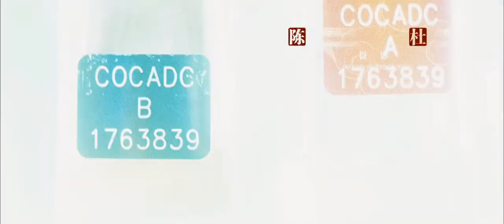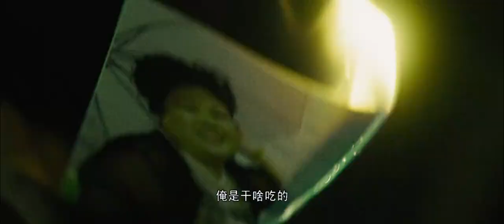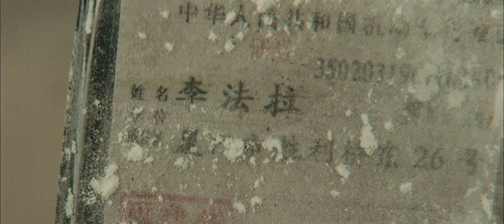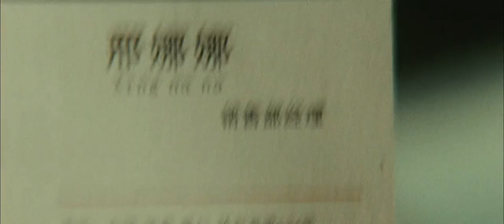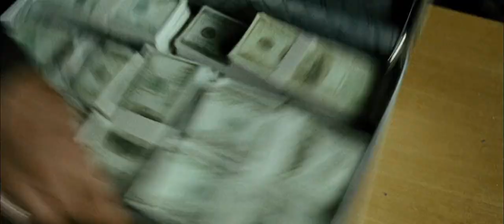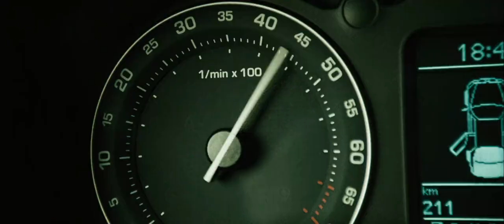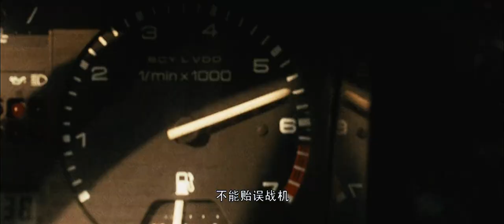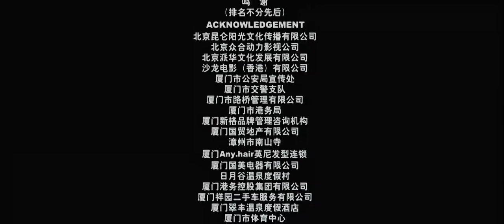《疯狂的赛车》国产经典老电影 HD 国语 华语彩色故事片 主演：黄渤、九孔、戎祥 华语老电影📽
剧情简介：
自行车手耿浩（黄渤饰）在一次比赛中以0.01秒之差只获得银牌，法拉力集团经理李法拉（九孔饰）利用比赛间隔时间让耿浩拍摄一个广告片，并在广告片中饮下产品。事后尿检呈阳性，耿浩被终身禁赛，而李法拉也不见踪影，耿浩的师傅（马少骅饰）因此气得脑血栓发作，导致下身瘫痪。若干年后，耿浩做起了海鲜送货生意，供养师傅。而李法拉再度复出赞助自行车比赛的广告在电视上播出被师傅看到，一气之下站起来并摔死。在询问墓地价格后，发现现金不够，先将师傅骨灰放在市郊庙中供奉。并决定找李法拉要钱 [3] 。
李法拉与其妻感情不和，想杀妻以继承财产，于是以5万代价雇来杀手（王双宝饰姐夫，巴多饰小舅子）。二人因娶妻无钱，进城做起杀手生意。白天正巧遇到耿浩想以6万卖掉自己的冷藏车，姐夫扮警察以酒后驾车之罪骗取了冷藏车。夜间，二人来到李宅门口，决定破坏李法拉妻子（董立范饰）的摩托车以制造意外死亡。妻子出门遇见正在做手脚的妹夫，却被二人合力绑架入冷藏车中……